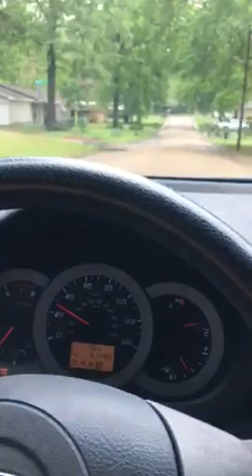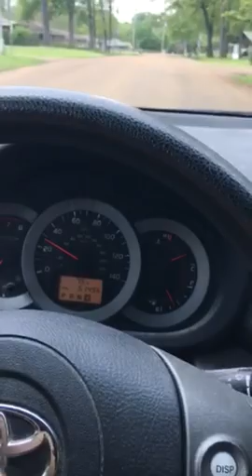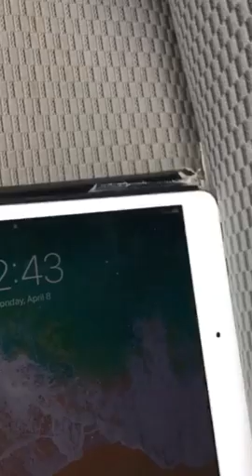April 8 2019 pm trip to school